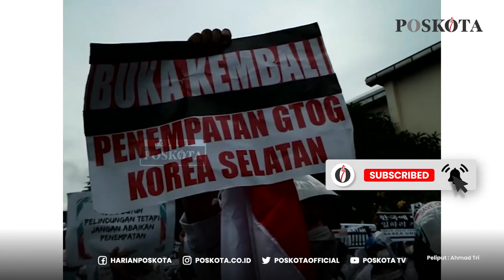GELAR DEMO, CALON PEKERJA IMIGRAN INDONESIA TUNTUT PENEMPATAN KERJA DI KOREA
Sejumlah Calon Pekerja Imigran Indonesia melakukan unjuk rasa di depan Gedung Kementerian Ketenagakerjaan (Kemenaker), Senin 18 Oktober 2021.

Sebelumnya, massa dari CPMI di berbagai daerah melakukan aksi long march dari Badan Perlindungan Pekerja Migran Indonesia (BP2MI) menuju Kemenaker. Massa aksi menuntut pemerintah membuka kembali program Government to Government (G to G) ke Korea Selatan yang telah di janjikan sebelum pandemi melanda.

Adapun Poster yang ada berisikan tuntutan salah satunya bertuliskan "CPM menggugat pemerintah segera membuka penempatan" "tolong kami, CPMI sudah 2 tahun Mangkrak", Kami tak henti-hentinya berharap bisa bekerja di korea".